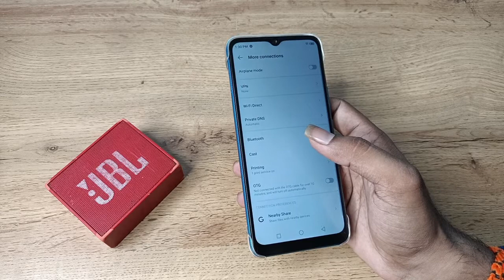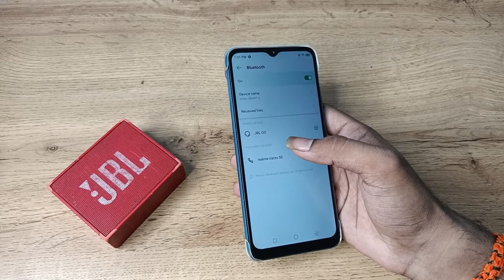how to pair bluetooth speaker in infinix smart 6 , bluetooth speaker pair kaise karen